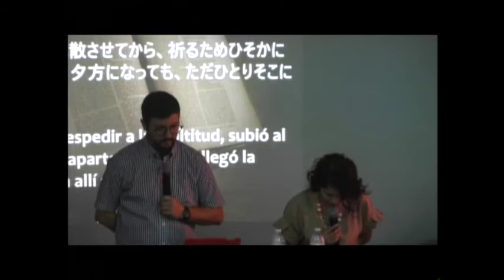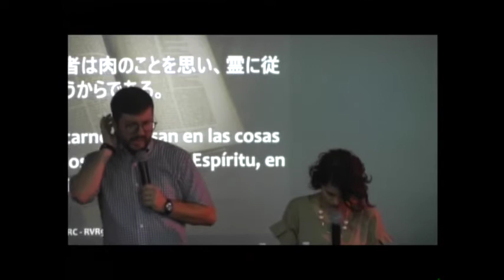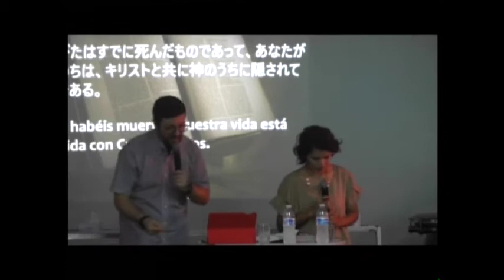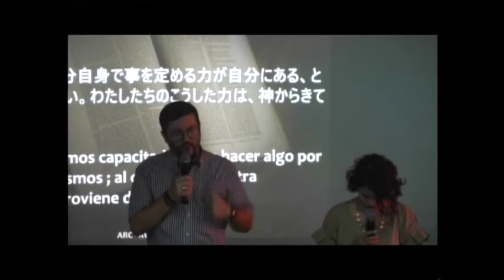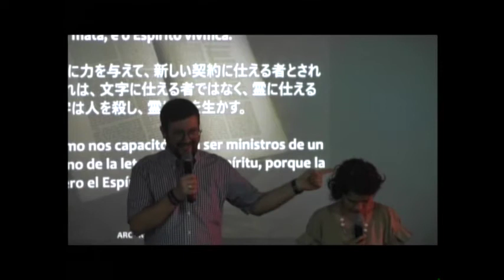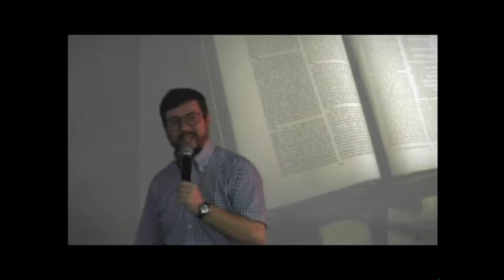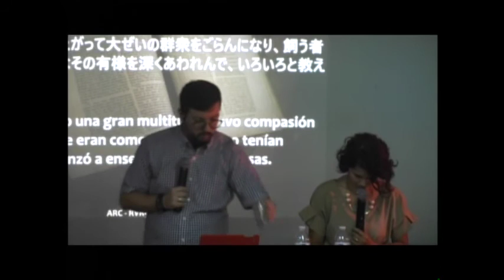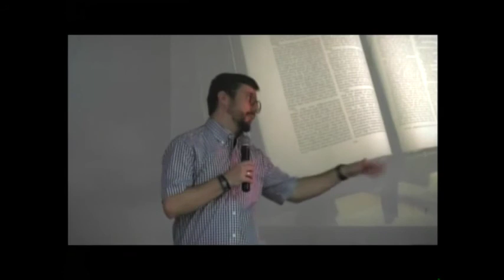OUSE ANDAR NO ESPÍRITO - Pr.Gladson Vieira (MEVAM)